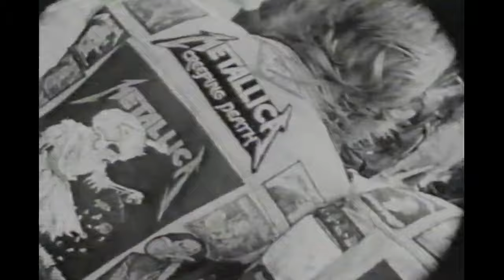Craig Ferguson - Friday at the Dome - Heavy Metal - VHS Rip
A segment from Channel 4's 'Friday At The Dome' on Heavy Metal from about 1991.
Featuring, Phil Alexander, Krusher Joule, The Great Frog - London, Lemmy, Blaze Bayley and Xentrix